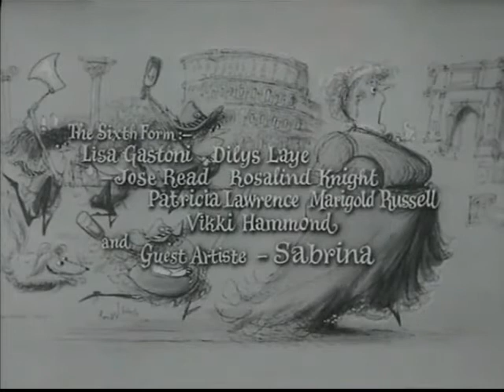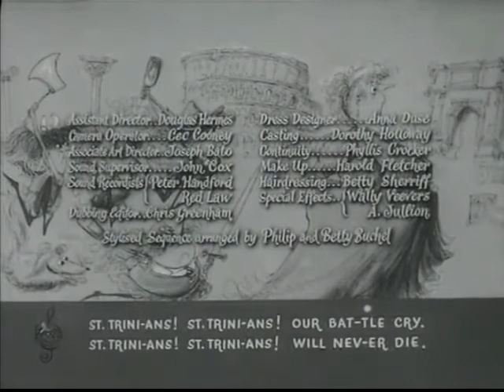BLUE MURDER AT ST. TRINIAN'S opening credits (#20)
Blue Murder at St Trinian's is a 1957 British comedy film set in the fictional St Trinian's School. Directed by Frank Launder and written by him and Sidney Gilliat, it was the second of the series of four films. The film stars Terry-Thomas, George Cole, Joyce Grenfell, Lionel Jeffries and Richard Wattis.